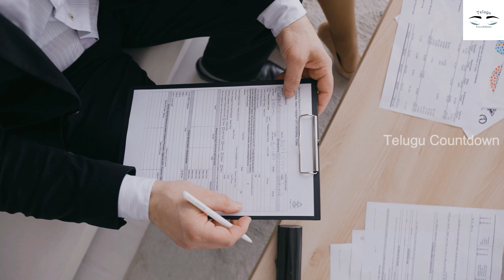నేను చెప్పినట్టు పిల్లలు ఆడుకునే రబ్బరు బంతులు ప్యాక్ చేయడానికి అమ్మాయిలు కావాలి.! జీతం 30,000